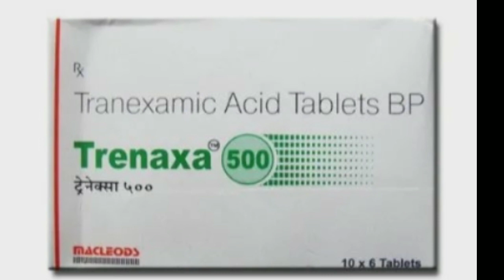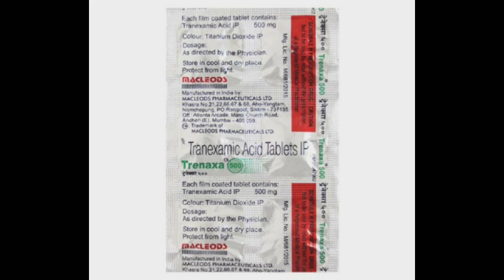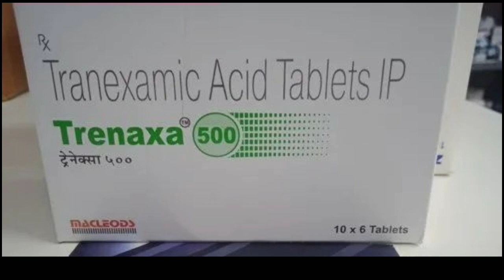Trenaxa tablet use 💊💊, full review in hindi trenaxa tablet,trenaxa trenaxatablet yashmedicalwale 💊💊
trenaxa tablet use in period of women bleeding time
trenaxa tablet kitne baje khya jata hai
trenaxa 500mg  tablet use in hindi